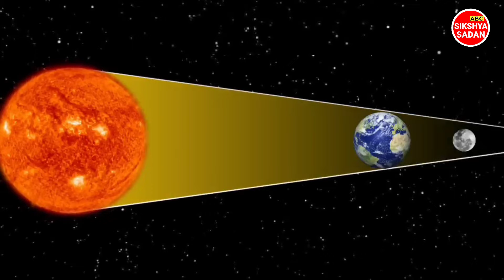Lunar Eclipse | ଚନ୍ଦ୍ରଗ୍ରହଣ 2022 | chandra grahana | lunar eclipse odisha | 08 september 2022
Lunar Eclipse | ଚନ୍ଦ୍ରଗ୍ରହଣ 2022 | chandra grahana | lunar eclipse odisha
what is lunar eclipse
why lunar eclipse heppened